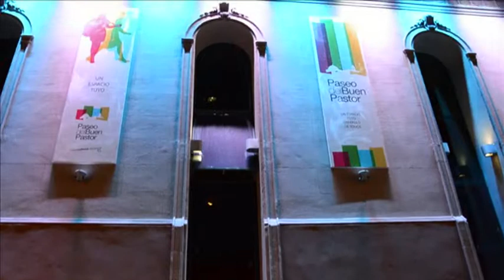ILUMINACIÓN COMPLEJO CULTURAL PASEO DEL BUEN PASTOR - Córdoba Argentina (VIDEO)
Éste predio, otrora una cárcel para mujeres, es en la actualidad todo lo contrario: Un espacio de libertad, diversión y múltiples actividades. Su rasgo distintivo es la fuente de aguas danzantes, la más grande y moderna del país. Allí también la música y las luces tienen el sello de Dos Soles.